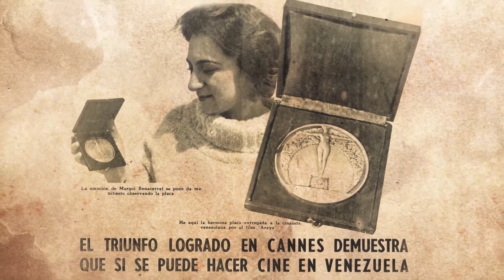32do Festival de Cine Francés - Madame Cinema trailer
Película invitada del festival
Madame cinéma
Dirección: Jonathan Reverón
2018
1h10
Venezuela
Guion: Jonatha Reverón
Con el apoyo de la Embajada de Francia en Venezuela

Sinopsis

Madame Cinéma cuenta la historia de Margot Benacerraf, quien no solo es la piedra fundacional del cine venezolano sino una de las gerentes culturales más importantes de la contemporaneidad venezolana. Fundadora de organismos que atendieron la necesidad de muchos de nuestros creadores, la Cinemateca Nacional de Venezuela no hubiese existido sin la formación y experiencia que Benacerraf obtuvo en París bajo la mentoría de Henri Langlois, fundador de la Cinemateca Francesa. Nuestra protagonista ha sido artífice de muchos sueños y ha estimulado incansablemente a todos con su pasión por el séptimo arte. Esta es una película que busca trazar la evolución del oficio en Venezuela y el mundo, contando con imágenes inéditas de su archivo personal y la revelación de un rico anecdotario que se traduce en patrimonio cultural de Venezuela. Pablo Picasso, Luis Buñuel, Alejo Carpentier, Henri Langlois, María Teresa Castillo, Alejandro Otero, Gabriel García Márquez, Armando Reverón y Miguel Otero Silva son tan solo algunas de las personalidades y amigos que Margot ha sobrevivido. Con la participación especial de Leonardo Padrón, el inspirador testimonio de Fernando Trueba, y un homenaje a las grandes películas del cine venezolano, nos acercaremos a entender por qué el cine es una de las grandes cuestiones humanas.